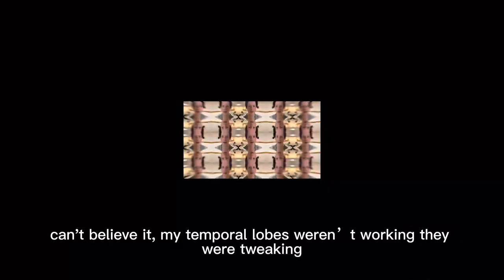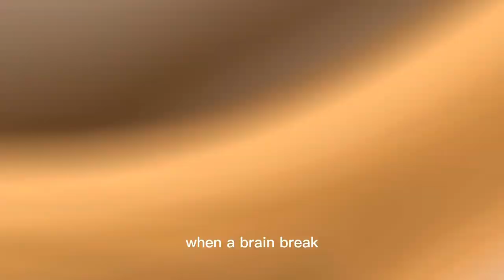Pieces (Brain Song) ft. stiles slimes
Created by Liam Collins, Tommy Robertson, Jacob Vanyo, Jared Gallegos